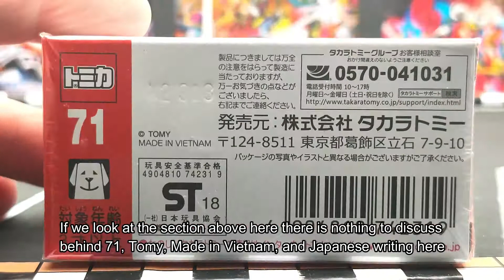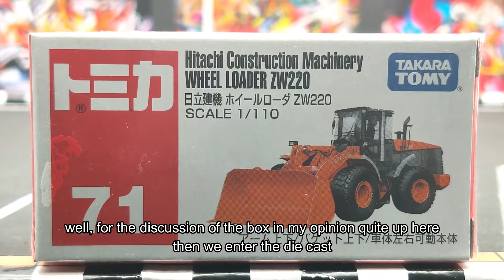Tomica Regular 71 Hitachi Construction Machinery Wheel Loader ZW220 Miniatur Alat berat Hitachi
Tomica Hitachi Construction Machinery Wheel Loader
Tomica No.71 Hitachi Construction Machinery wheel loader ZW220

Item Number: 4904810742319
Merek: Tomica
Produsen: Tomy
Paket Ukuran: W41 H78 D39mm
Umur: 3 tahun -
Tanggal rilis: 17 Februari 2007

Hitachi Wheel loader (Arm/bucket can move up/down, body can move L/R)

Tomica Indonesia